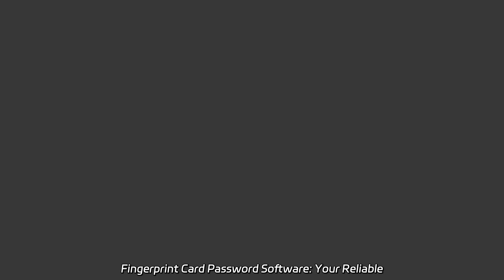Fingerprint Card Password Software: Your Reliable Solution from a China Manufacturer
Fingerprint Card Password Software: Your Reliable Solution from a China Manufacturer Discover our factory-made Biometric Time Attendance Fingerprint Access Control Device. Experience top-notch quality and advanced features for precise time tracking.